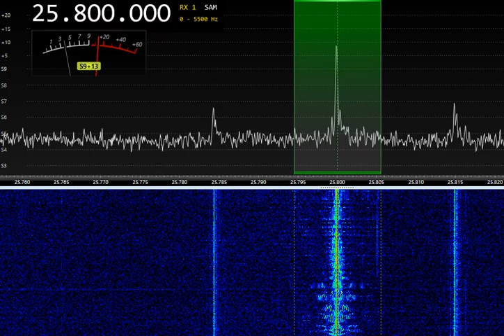25800kHz WMR 12:13UTC 19-Mar-2023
25800kHz WMR 12:13UTC 19-Mar-2023
SDR: Airspy, WellGood V3 loop